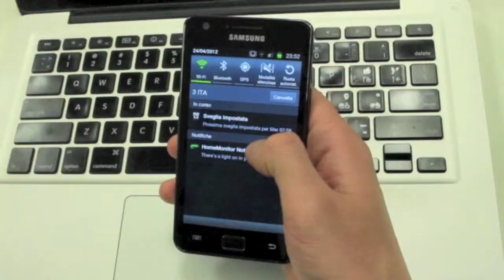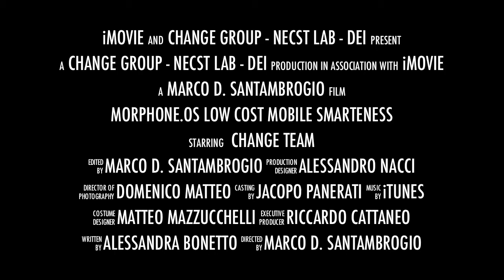Morphone @DAC UBooth 2012